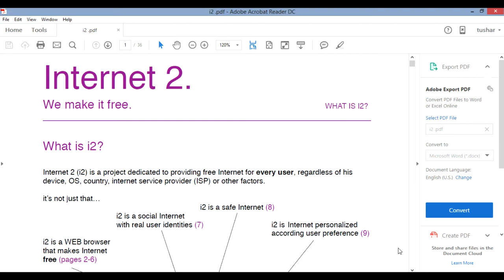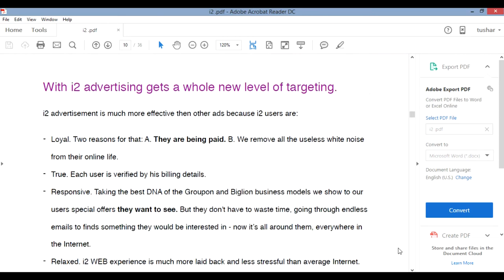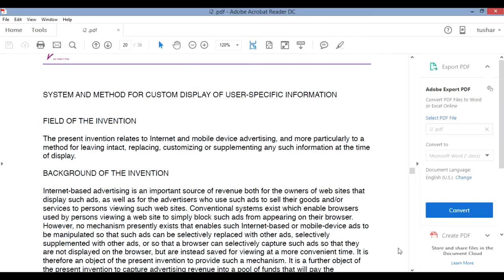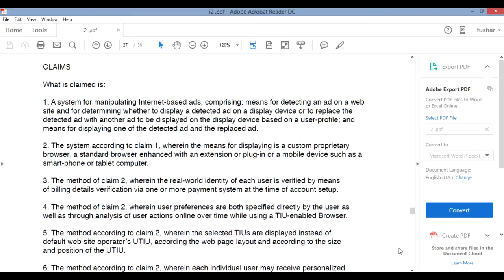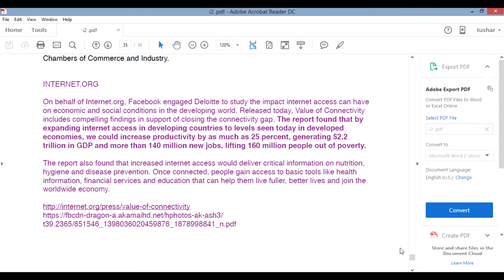How to earn money? online with free Internet..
How to earn money? online free Internet - earn money

Internet 2 " We make it free. "

   i2 for Windows is designed to allow users to take
the advantage of i2 (and the 50% of
advertisement $$$) while not browsing the WEB. " "
It can be used in conjunction with any application
such as text editor, eBook, game, music player,
etc. " "
It shows some additional ads to the user, on a
part of the screen, while all the functionality of
the Windows remains available to user. " "
May also be used at a same time with a i2
browser to increase revenue.